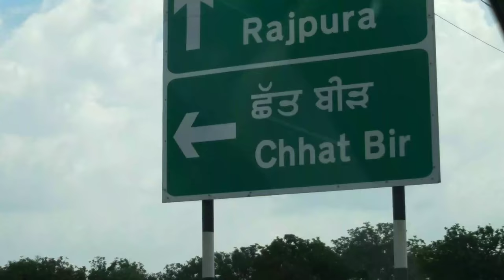Fun Time In Chatbir Zoo||Chandigarh Zoo||Shape Up Your Life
Fun Time In Chatbir Zoo is a video about our fun trip to chatbir zoo with animals. We had even taken our own breakfast and had fun. Children were curious to see the different animals.We had taken a golf cart as our ride to roam around the place,It laso has glimpses of jungle safari. Hope You enjoy with us.